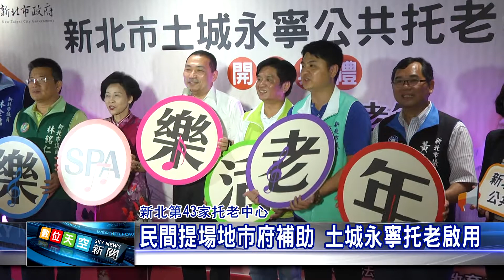1080730 【數天】 民間提場地市府補助 土城永寧托老啟用